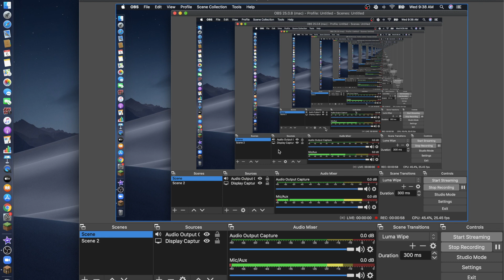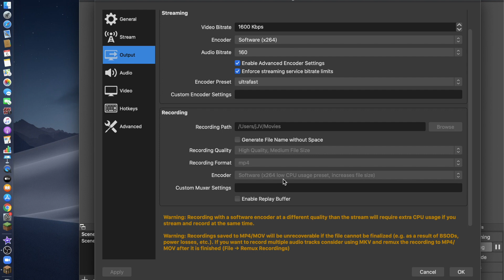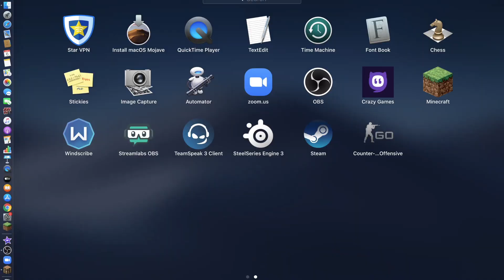Bedwars 3 so many noobs!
Stay to the end there is so many noobs its is actulay funny!